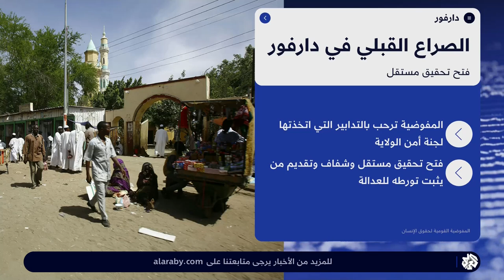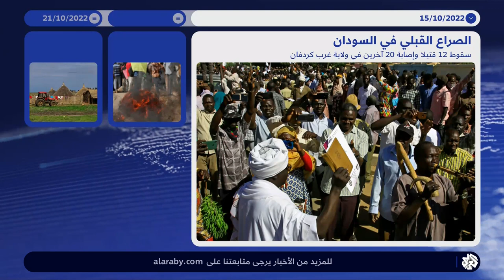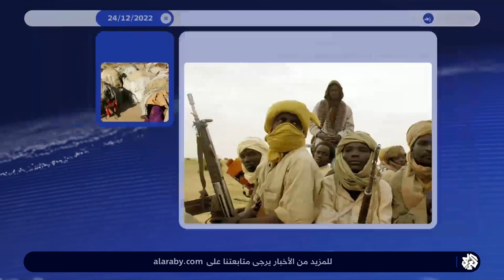السودان .. إعلان حالة الطوارئ بسبب اشتباكات قبليّة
أعلن والي ولاية جنوب دارفور الواقعة غربي السودان حالة الطوارئ وحظر التجوال في الولاية حتى إشعار آخر بسبب الاقتتال القبلي.